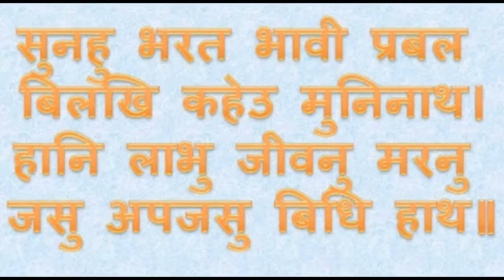विधि का विधान || राम-सीता की कहानी || Diwali special-Destiny rules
कुंडली भाग्य
कुम भाग्य
दिल्ली भाग्य
कुंडली भाग्य प्रीता रियल नेम
Kundali Bhagya today full episode 2020
Kundali Bhagya Live today
तुझसे है राब्ता
कुमकुम भाग्य दूसरी पीढ़ी
राम सीता की रामायण
राम लक्ष्मण सीता फोटो
राम सीता का विवाह
राम सीता की जोड़ी पर चौपाई
राम सीता की शादी
राम सीता मिलन चौपाई
राम सीता विवाह गीत
सीताराम सीताराम भजन
विधि का विधान होना मुहावरे का अर्थ
विधि का विधान अर्थ
विधि का विधान meaning
विधि का अर्थ स्पष्ट कीजिए
विधि का विधान in English
विधि विषय
विधि की परिभाषा
विधि का विधान शायरी
The Ramayana is an ancient Sanskrit epic which follows Prince Rama's quest to rescue his beloved wife Sita from the clutches of Ravana with the help of an army of monkeys. It is traditionally attributed to the authorship of the sage Valmiki and dated to around 500 BCE to 100 BCE.